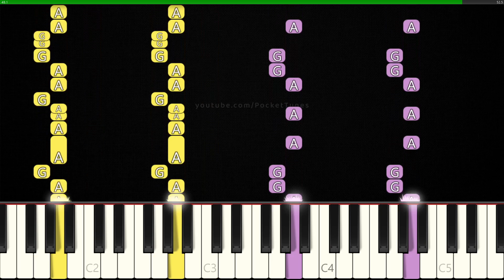How to Play Mongol Toilet Song on Piano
Learn to play Mongol Toilet Meme Song on piano!

Skibidi Toilet Memes by @DaFuqBoom
Original Song: Ummet Ozcan - Xanadu (Mongolian Techno)

Software